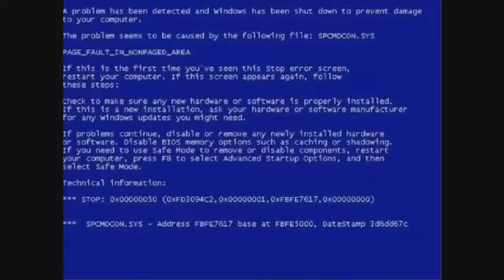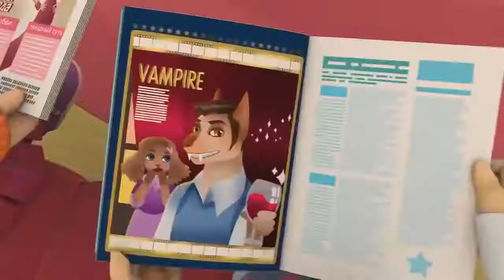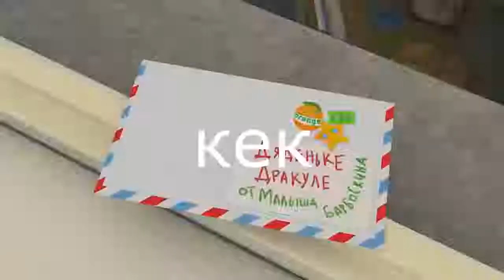rytp Ð±Ð°ÑÐ±Ð¾ÑÐºÐ¸Ð½Ñ Ð±ÐµÐ· Ð¼Ð°ÑÐ° VIDEOMEGA RU